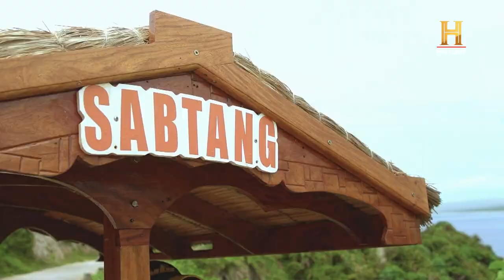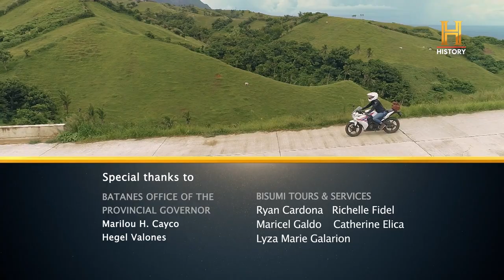Ride N' Seek S5: Journey To The North | FULL EPISODE 6 HD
Up in Batanes, Jaime embraces the rich culture of the Ivatans. She learns their traditional way of living from grazing wild cows and manawuy fishing to weaving a vakul headdress. After a heartwarming community dinner, she writes her travel adventures in a blank book, officially ending her journey to the North.

Ride N’ Seek Season 5 follows Jaime Dempsey in her 1,500-kilometer journey from the southernmost tip of the Philippines to its furthest province in the north.

Craving for more historical content? We've got all that and more!